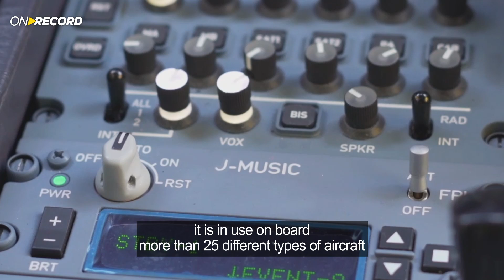ON RECORD April 2021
This time OnRecord

00:22 Sparton Corporation acquired for $380M, the company’s portfolio of naval solutions.
00:56 Additional J- MUSIC™ DIRCM system for NATO’s multi-national MRTT fleet.
01:21 Israeli Air Force flight cadets reenact missions from 1967 with Elbit Systems’ tech.
01:55 Flight Training program to the Hellenic Air Force.
02:31 Night vision upgrade to The U.S. Marines with Elbit Systmes’ Squad Binocular Night Vision Goggle
02:51 Image intensifier tube to the “SuperCam'' on the NASA Perseverance rover.